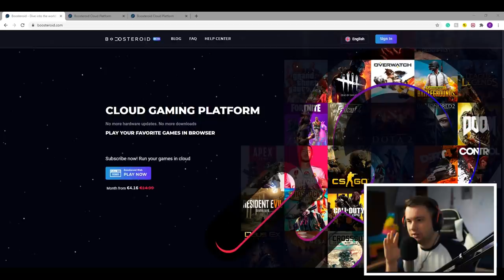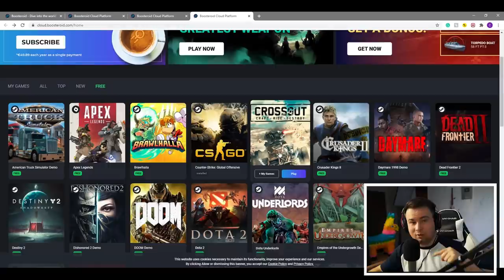OTKLJUCAO SAM LEGENDARY I MYTHIC SKIN! *Predobro* | Brawl Stars